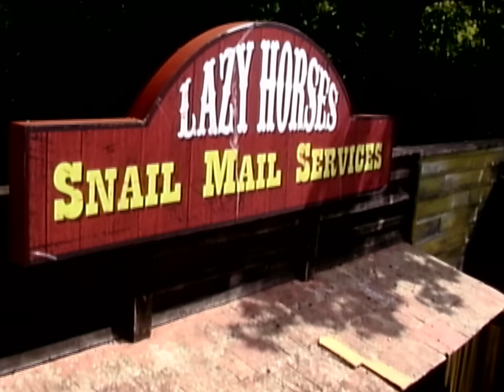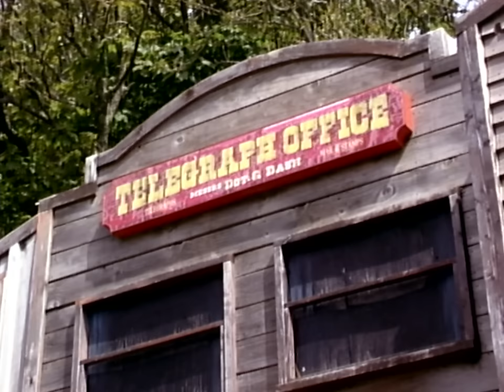Lauran Hibberd – I'm Insecure (Official Video)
Lauran Hibberd - I'm Insecure – Out Now